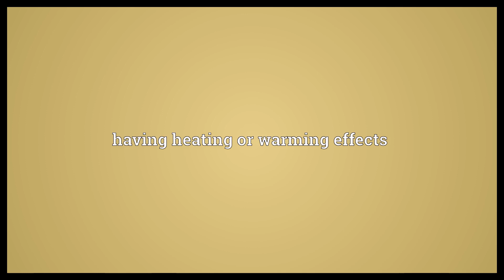Calefacient Meaning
Video shows what calefacient means. having heating or warming effects.  Calefacient Meaning. How to pronounce, definition audio dictionary. How to say calefacient. Powered by MaryTTS, Wiktionary